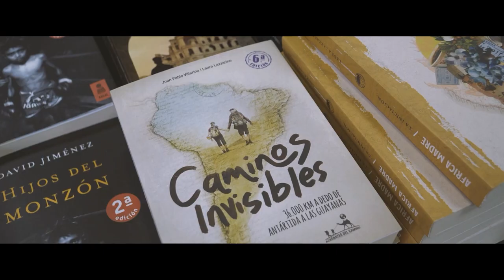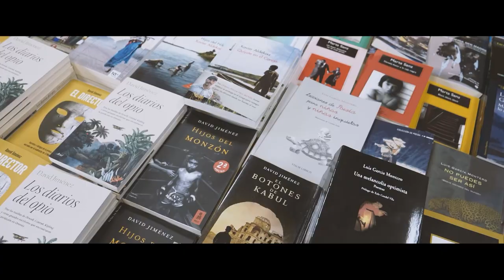➡️🛫 FITUR 2024 | Canal 10 televisión 📺 | Puerto de la Cruz